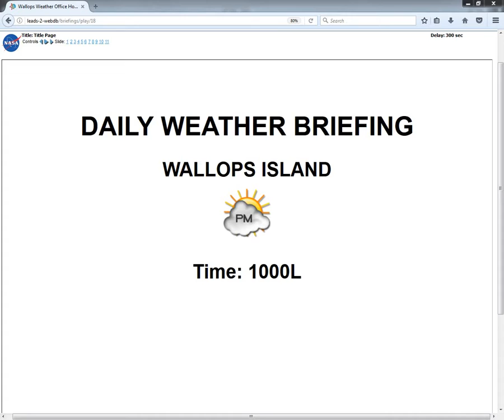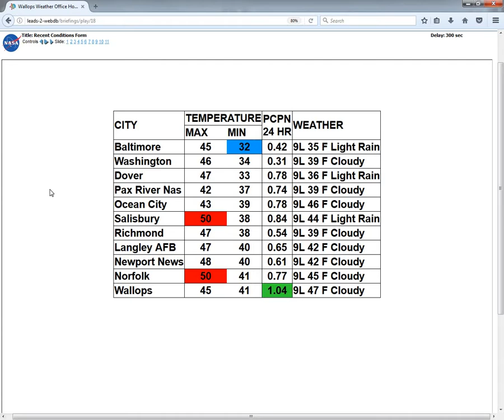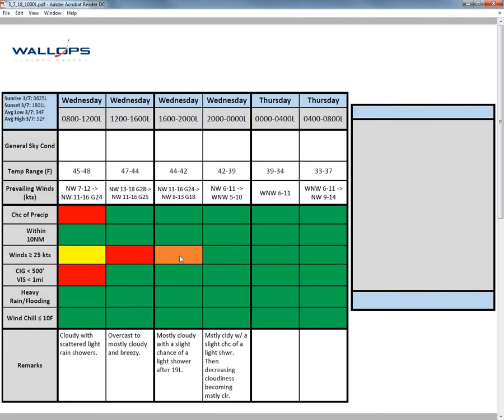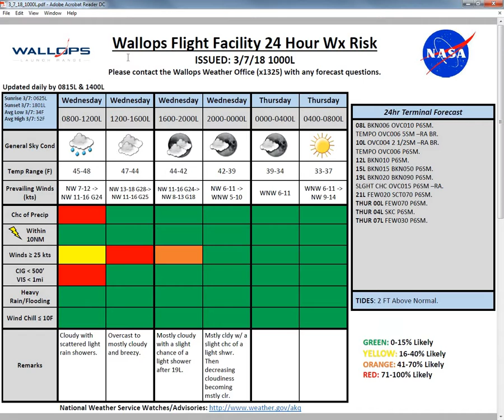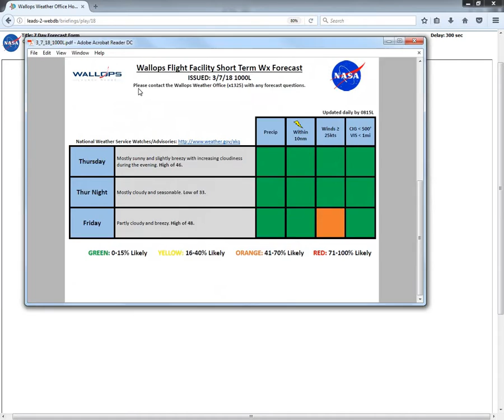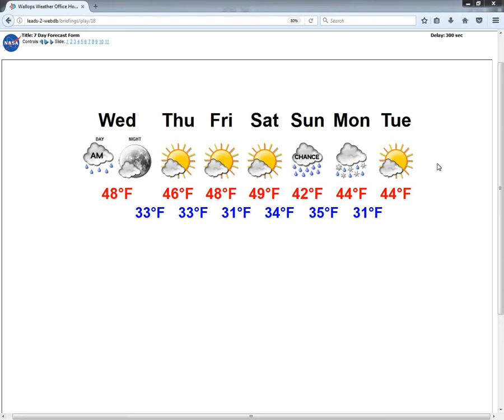3 7 18 1000L